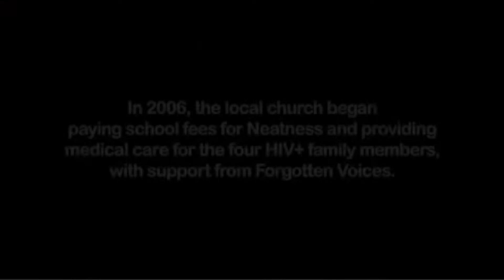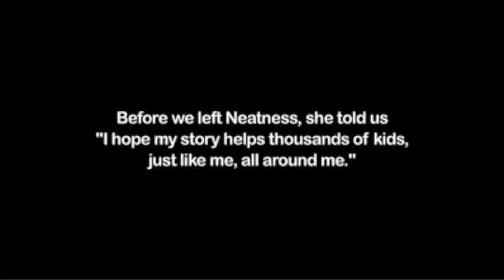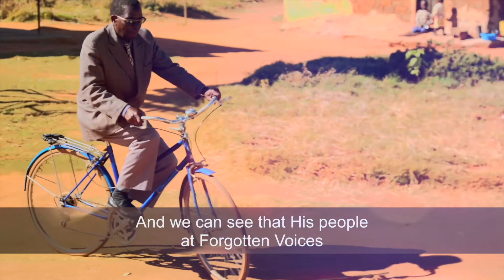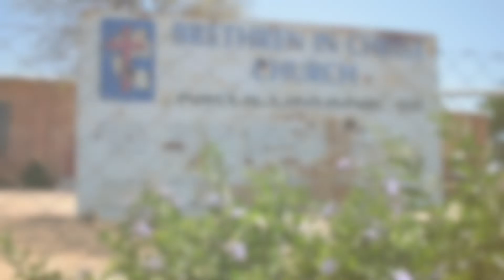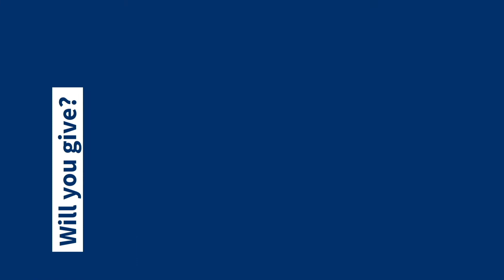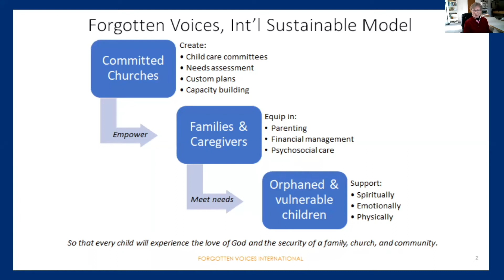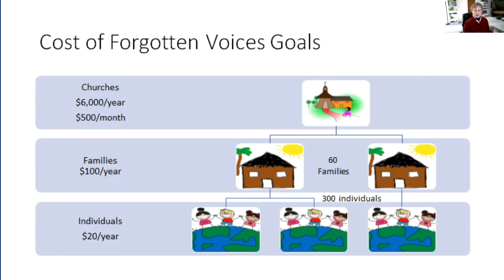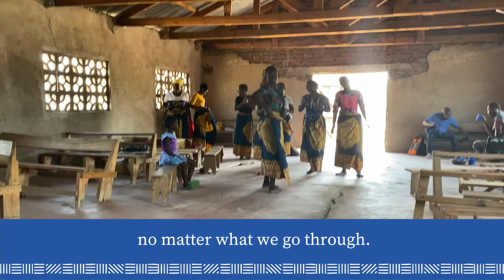Come and See 2021: Virtual Replay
Missed our Come & See Event? No worries, we've recreated the experience for you and share with you stories and highlights from the evening!

Timestamps:
00:00 - 02:12 Greetings from staff teams
02:13 - 08:34 Founding Story Video featuring Neatness
08:35 - 27:08 Founding Interview with Ryan Keith and Trevor Bunch
27:09 -  37:33 How God is Working Today
37:34 - 45:37 Dr. Beverly Nyberg and Shelton Taguma share our future vision
45:38 - 47:33 A SCA Group from Malawi Shares a Worship Performance with us